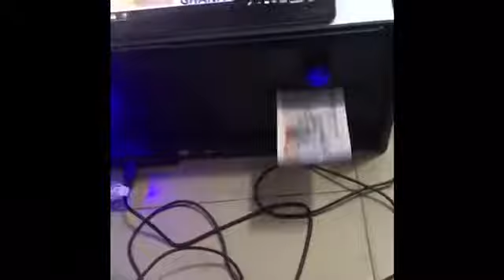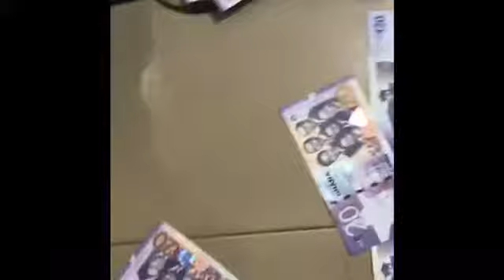Nigerians with fake currency printing machine and computers being rounded up for deportation.